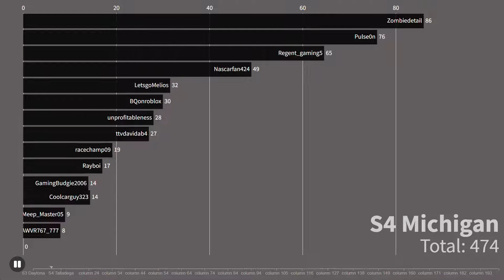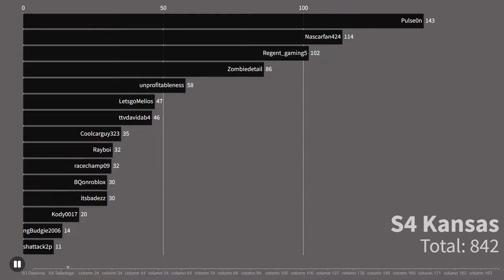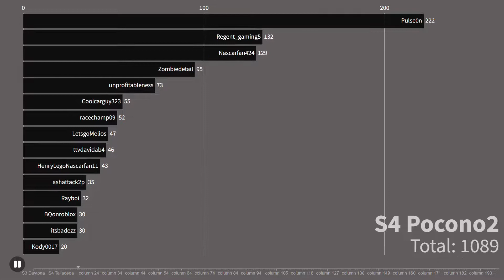Every IDK Cup Series driver ranked by All-Time Points! (Seasons 3-4)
epic roblox turn left racing series highlights